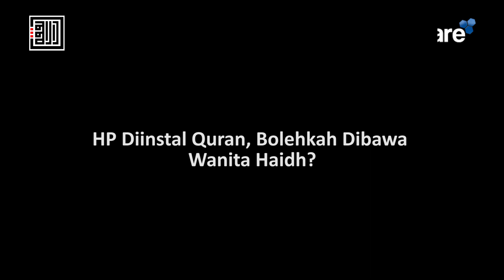HP Diinstal Quran, Bolehkah Dibawa Wanita Haidh? - Ustadz Ahmad Sarwat, Lc., MA